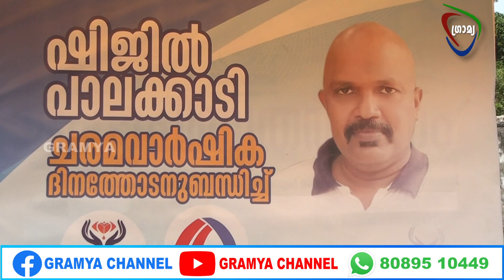ബോധിയും IMA യും സംയുക്തമായി കാഞ്ഞാണിയിൽരക്തദാന ക്യാമ്പ് സംഘടിപ്പിച്ചു.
ബോധിയും IMA യും സംയുക്തമായി
ശനിയാഴ്ച രാവിലെ കാഞ്ഞാണിയിൽ
രക്തദാന ക്യാമ്പ് സംഘടിപ്പിച്ചു.